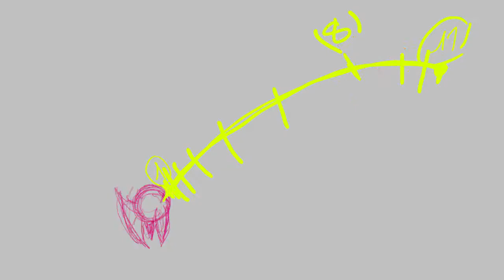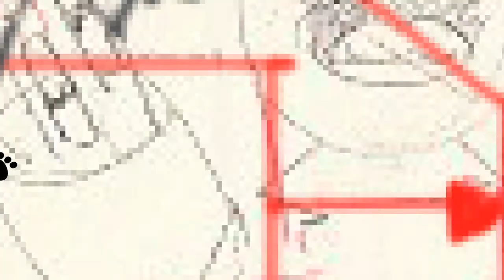REEL 1º CFGS de Animación 2018/2019.